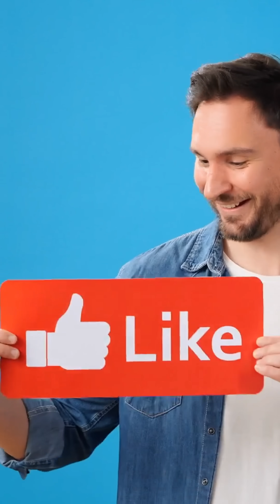Planarian: Immortal Creature | Desert Fox